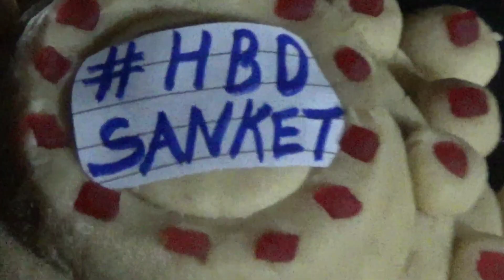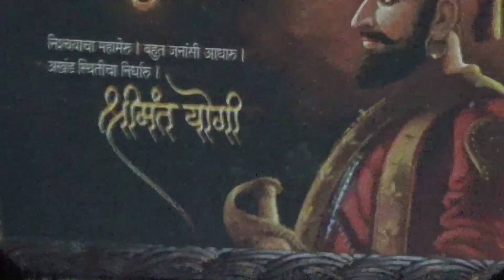Birthday Celebration 🥳 In धार्मिक Way 😍 | संकेतचा अभिष्टचिंतन सोहळा 🥰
Keep Supporting 👍🏻😍💝

How To Celebrate Birthday In Dharmik Way
dharmik tarike se janamdin kaise manaye celebrate your birthday in dharmik way you have to read अध्याय 15 of श्रीमद्भवद्गीता and to chant prayers of bhagwan ji

           🧿 The IAS Abhi Vlogs 🧿